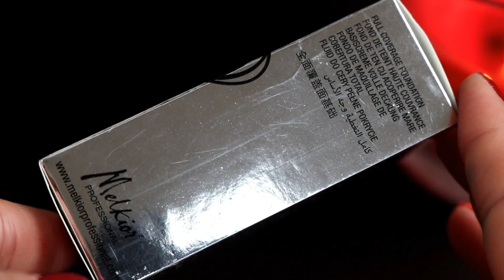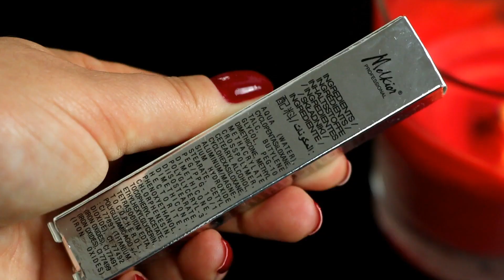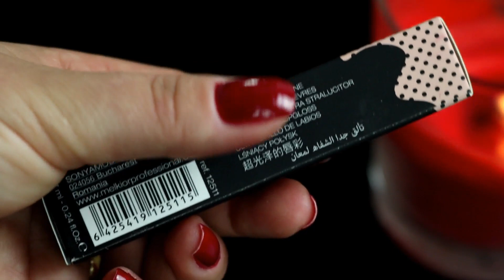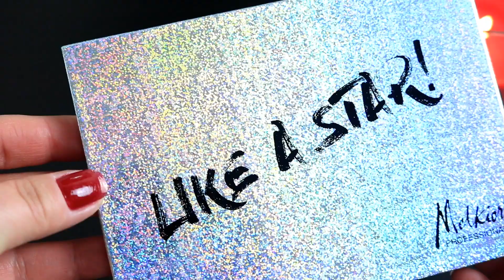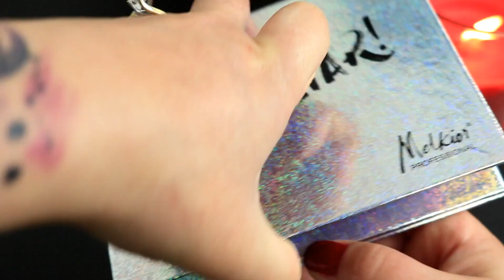MELKIOR PROFESSIONAL HAUL & REVIEW